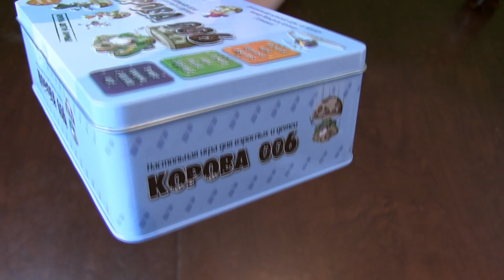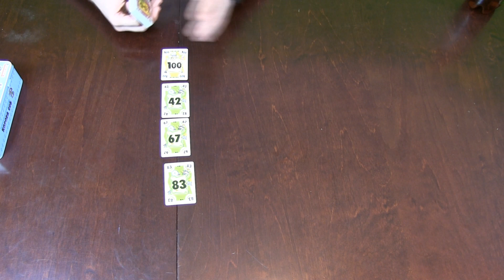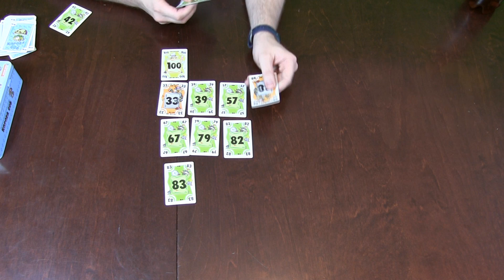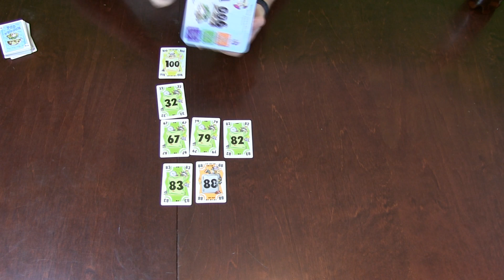Корова 006 (Шестой берёт), обзор - настольная игра с Братцем Ву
«Корова 006» динамичная настольная игра для тех, кто ценит сочетание расчёта и удачи. Простые и элегантные правила делают игру одновременно лёгкой и увлекательной, а оригинальные иллюстрации придают ей особое обаяние. «Корова 006» – хороший повод собраться с друзьями или в кругу семьи и отлично провести время.